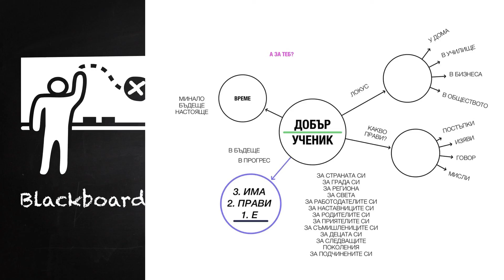МОДЕЛ на Добрия Ученик. Диаграма за Разработка, Симулация и Дебат. Учители, студенти, родители.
Дискусионни кръгове в бизнес организации и висши учебни заведения обединяват усилията на двете таргет групи на тренингите ни. Води Ясен Николов.